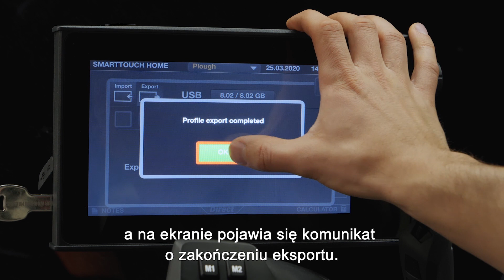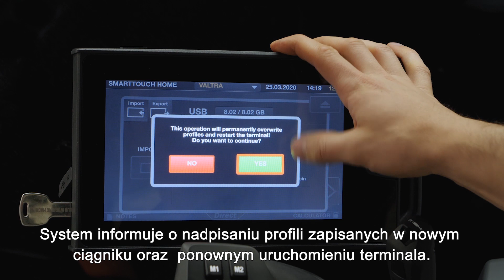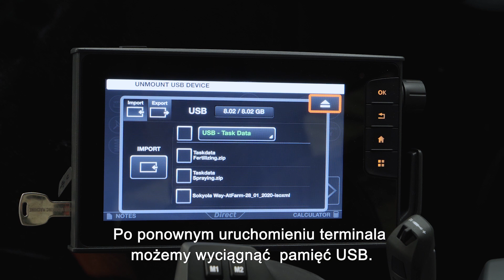Eksport i import profilu za pomocą pamięci USB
Jak eksportować profile z terminala SmartTouch na pamięć USB.